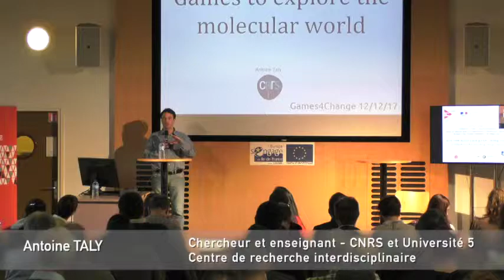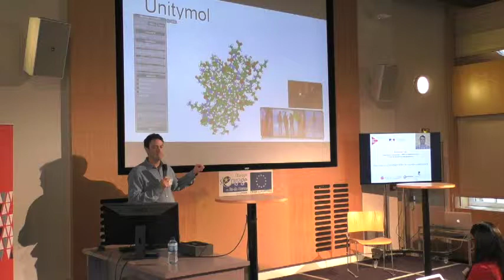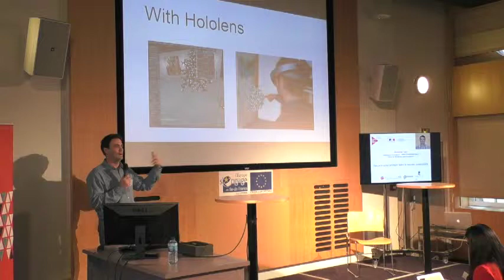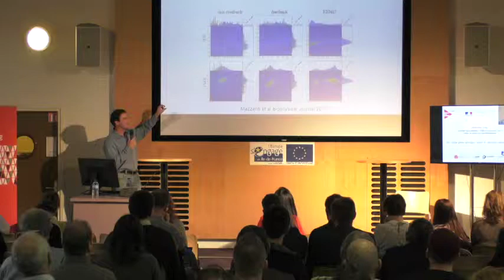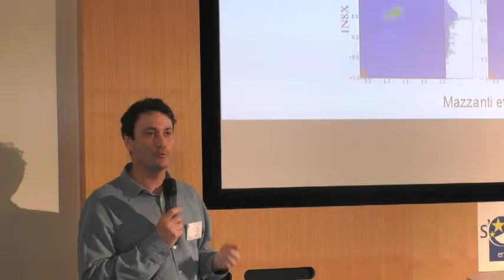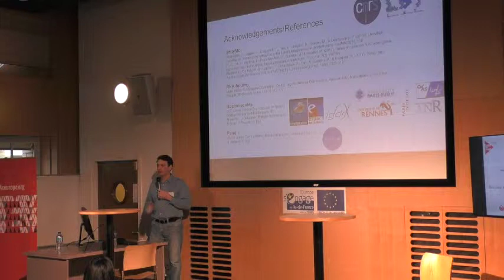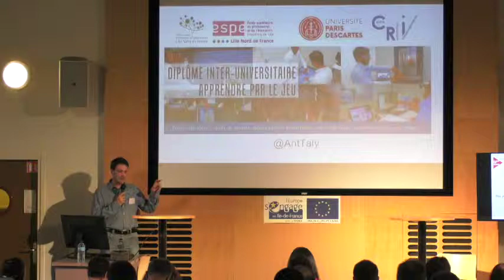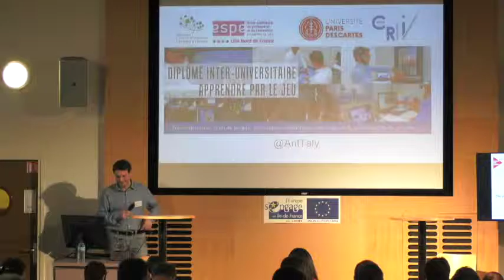Des jeux pour explorer le monde moléculaire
Présentation à la journée "jeux, réalité virtuelle et éducation" organisée par Games for Change Europe.